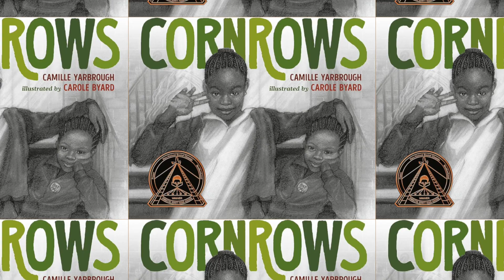Africana Arts and Humanities Festival Promo Video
As the Broward County Libraries Division celebrates the 50th anniversary of its founding in 1974, the African American Research Library & Cultural Center (AARLCC) has themed its first annual Africana Arts & Humanities Festival “Rootedness: Celebrating 50 Years of Black Literature and Culture.”    Featured authors include Michael Harriot of TheRoot.com and Nana Camille Yarbrough. for more information.